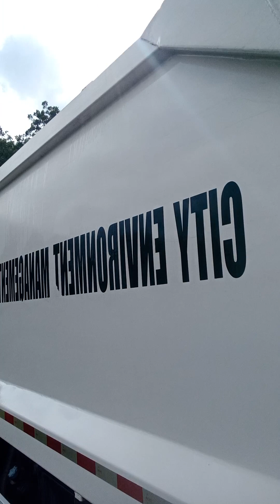harvesting natural compos#trending